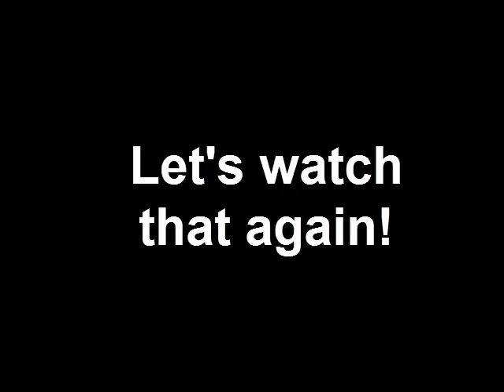Heavy Weapon | Level 13 - 15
Hello, today i make a new video of Heavy Weapon mission 13 - 15!